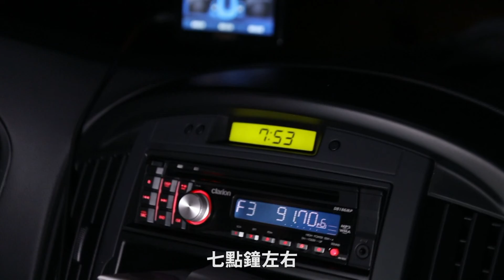廖科溢｜台灣花蓮｜科帥完美達成 阿美族三角網傳奇捕魚技法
嘿咻嘿咻捕魚去
花蓮傳奇捕魚技法
三角網初體驗

科帥｜廖科溢 秘境不思溢｜科帥走天下｜亞洲旅遊台

。。敬請鎖定。。
『我的非洲很有事』　亞洲旅遊台 MOD 278台
首播：每週五 晚間9點
重播：
週日 03:00、09:00、15:00、21:00
週一 04:00、10:00、17:00
週六 03:00、09:00、15:00、21:00

敬請期待
『秘境不思溢４』震撼來臨
更多全世界神秘美景等你來發現